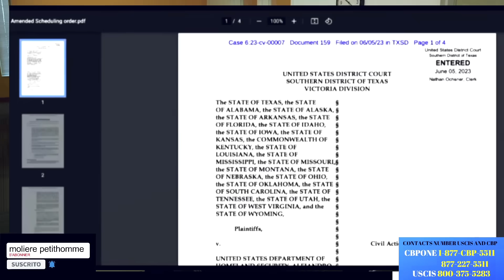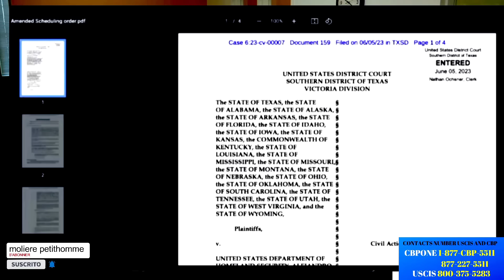MEZANMI KOTE NOU?,PROGRAM NAN AP KANPE AN ATANDAN JIJMAN AN FET VRE?CANADA SAN VIZA GWO NOUVEL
MEZANMI KOTE ,JIJ LA TOUNEN AK DOYE INJONCTION PRELIMINAIRE MEN KILE BIDEN DWE PREZANTE